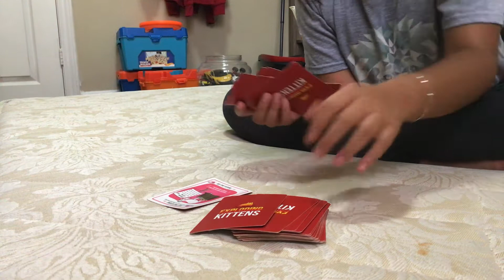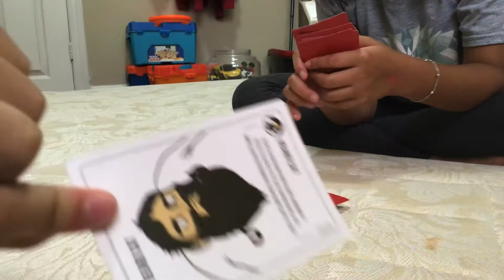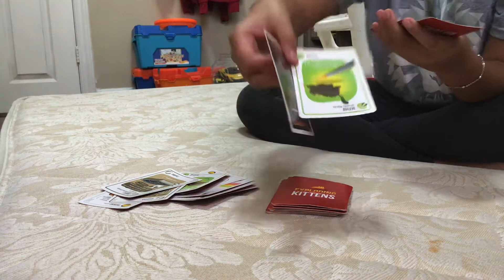2 Minutes of Exploding Kittens Before the Camera Falls | Part 1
Special thanks to:
Travellin' Man (out of the camera)
Improving Typist (the guy with the PJ's on)

Once we reach 100 subscribers, what custom link should we have for our channel home page?
Comment your answer below. 👇👇

What tutorial would you like? Comment your answers!

What series would you like from us?

What video topic would you like from us?

Do you want us to do unboxing videos?
If so, comment on what we should unbox?